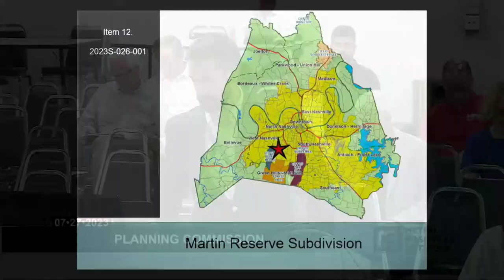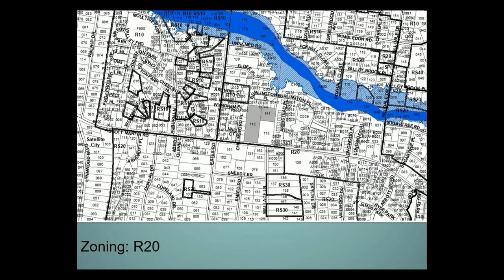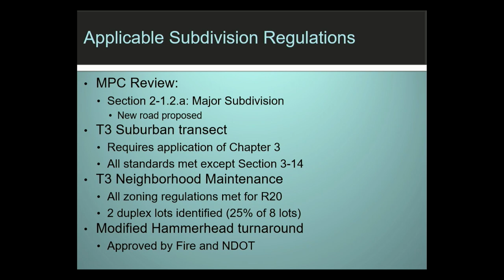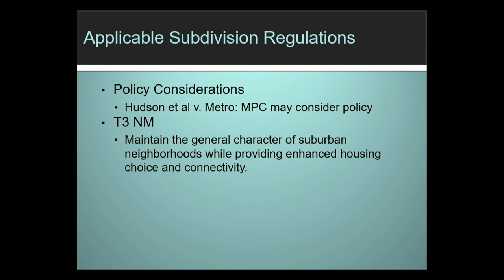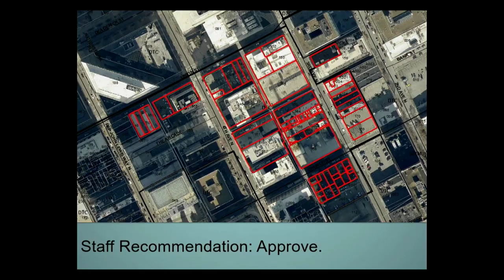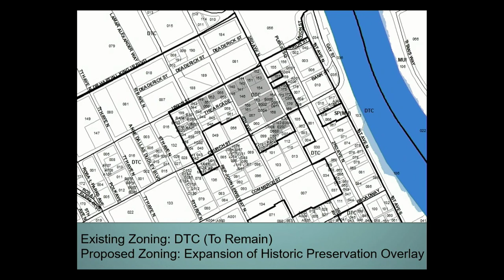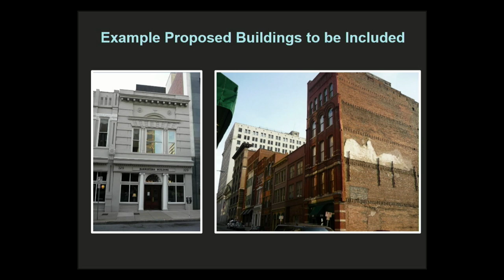07/27/23 Planning Commission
Coverage of the Planning Commission for the Government of Metropolitan Nashville and Davidson County. Held in the Board Room of the MNPS Board of Education Building on July 28, 2023.